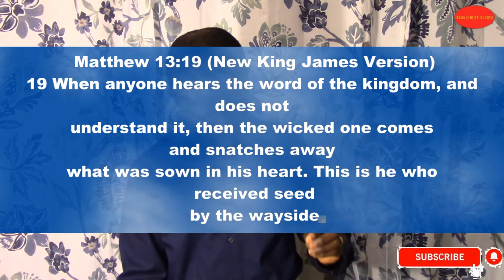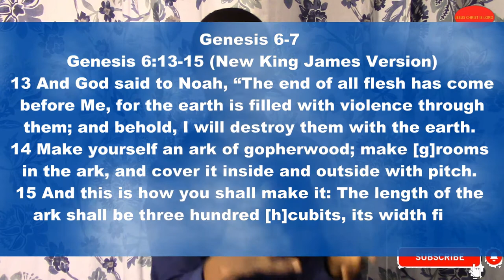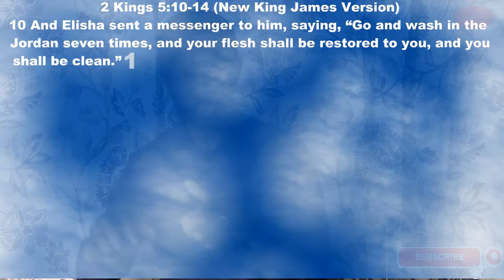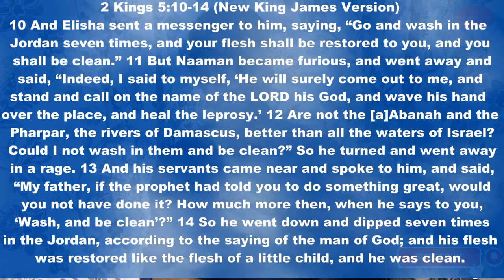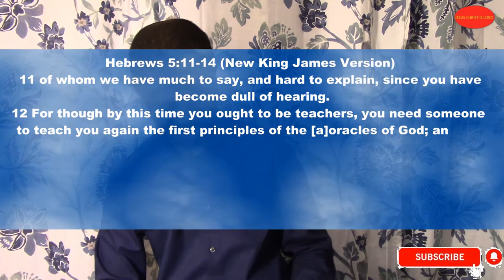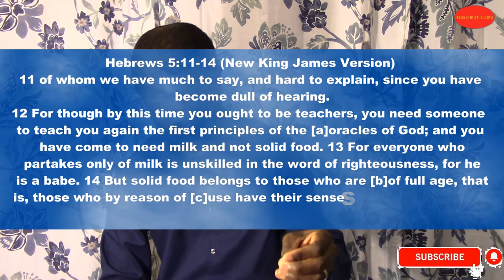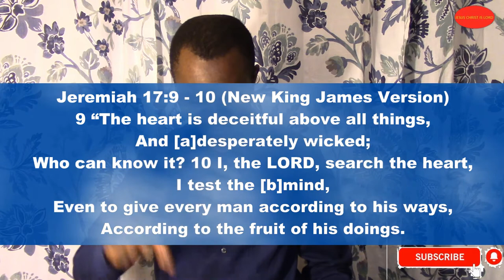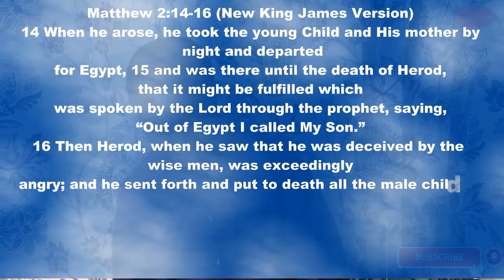How to receive the word of God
Heart without the word of God can deceive you. Everything we need is in the word of God. but there
 is a way to receive the word of God.
Satan is snatching the word from people heart in order to destroy them.